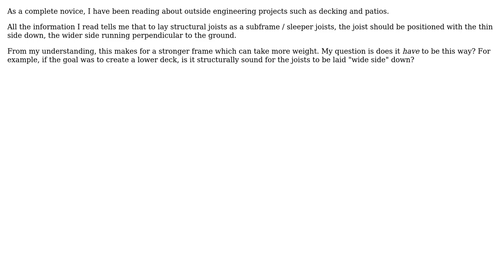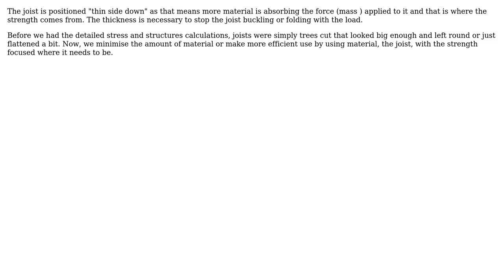Engineering: Does a joist have to lay "thin side" down? (2 Solutions!!)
Engineering: Does a joist have to lay "thin side" down?

With thanks & praise to God, and with thanks to the many people who have made this project possible! | Content (except music & images) licensed under CC BY-SA | Music | Images & others | With thanks to user Wasabi user Solar Mike user N Bourne and the Stack Exchange Network Trademarks are property of their respective owners. You are responsible for your own actions.